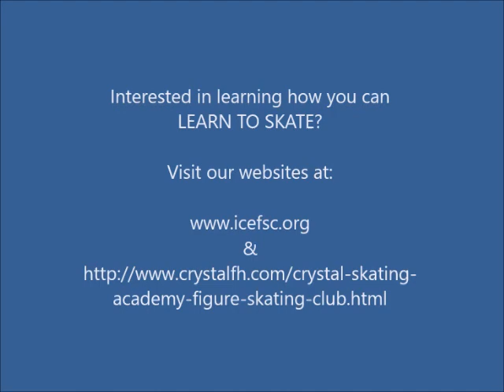A Night at the Movies- Presented by Iceland Competitive Edge & Crystal Skating Academy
Thank you all for joining us for "A Night at the Movies" presented by the Iceland Competitive Edge Figure Skating Club and the Crystal Skating Academy! We had a blast putting on a show for all our guests! We hope you can join us next year for our annual ice show.